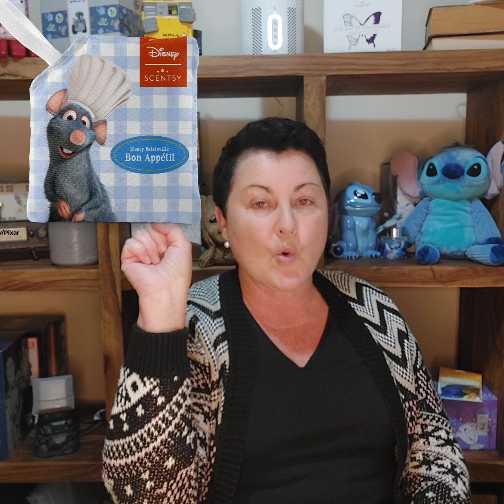Scentsy / Disney and Pixar's Ratatouille Collection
Whip up some fun and chase your big dreams with a little chef inspired by Remy from Disney and Pixar’s Ratatouille 🧀🐀🧀

The Remy Scentsy Buddy - just too darn cute!  You can view and shop the Ratatouille Collection on my